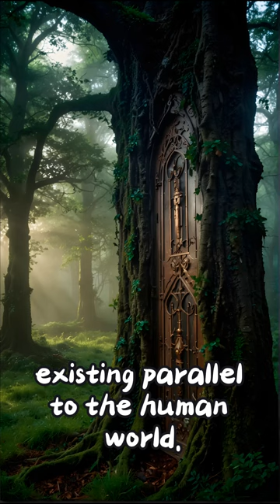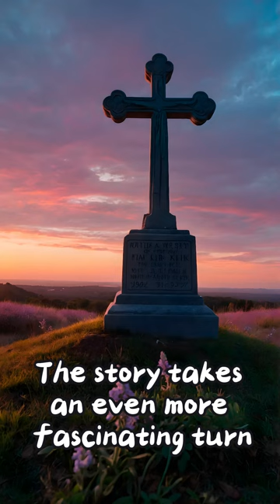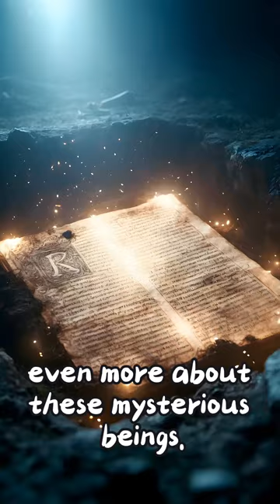The Secret Commonwealth of Robert Kirk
Discover Robert Kirk's enigmatic "Secret Commonwealth," a hidden community of faerie beings that exist parallel to the human world. Delve into the mysterious realm of elves, fauns, and fairies described by this 17th-century clergyman and scholar. Explore how these magical beings, each with their own laws and social order, reveal deep connections between Scottish folklore and our perception of the natural world. Join us on this visual journey into a hidden world that has inspired generations of folklorists and paranormal enthusiasts.